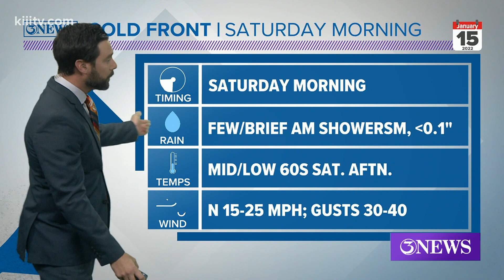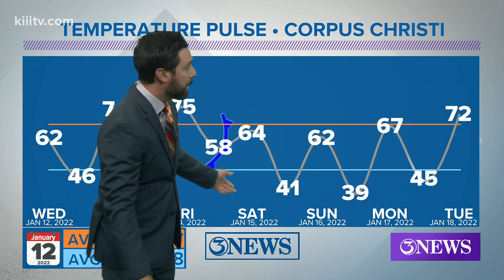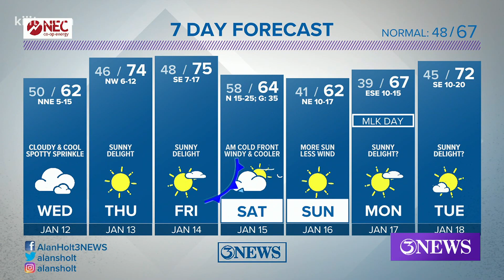Wednesday Forecast: Cloudy and seasonally cool in Corpus Christi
After a cloudy & cool Wednesday, Thursday and Friday will feature sunshine and milder temperatures (70s). Next cold front blows through on Saturday morning.